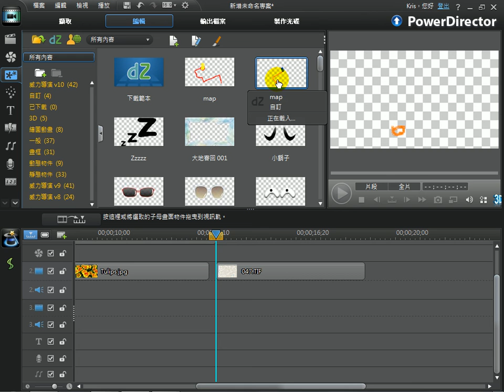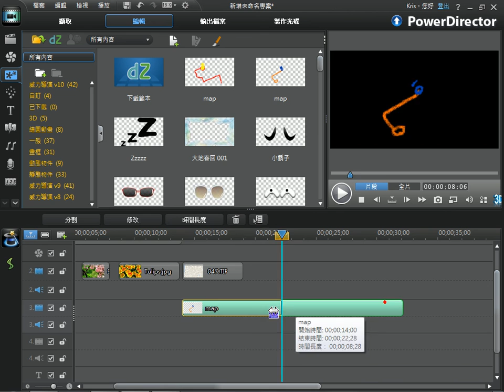2-8-6 子母畫面物件工房--繪圖設計師(新功能)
威力導演10視訊短片教學：子母畫面物件工房--繪圖設計師(新功能)